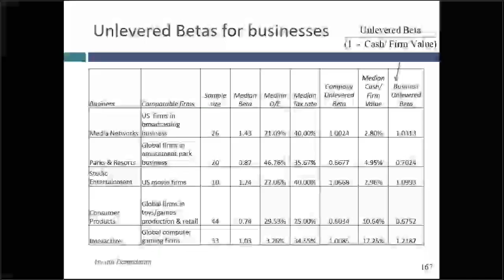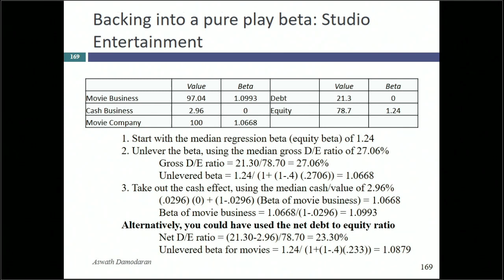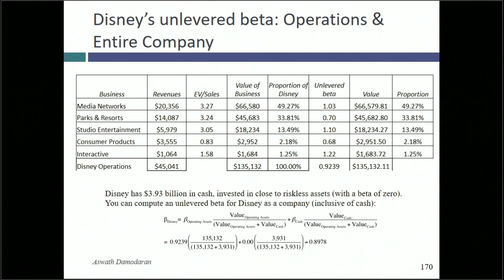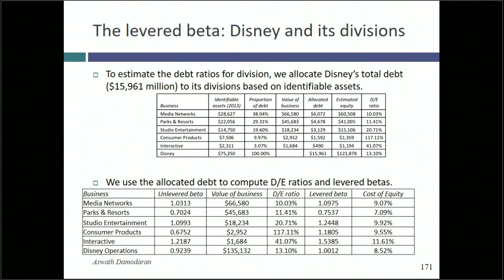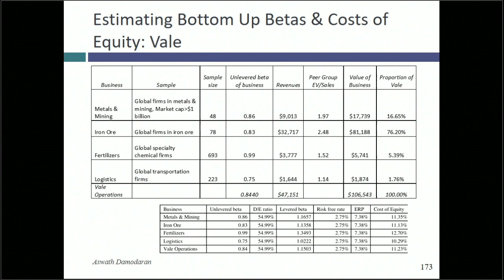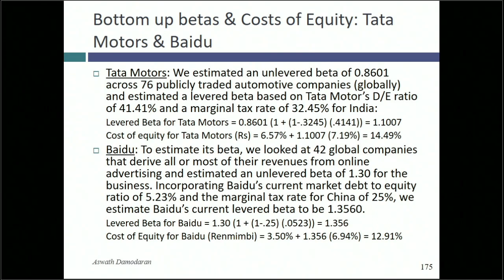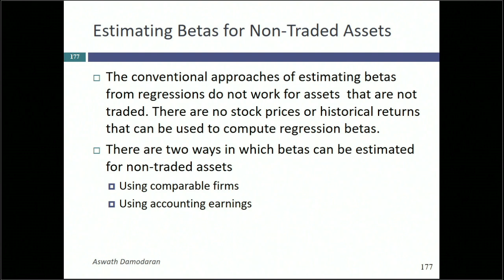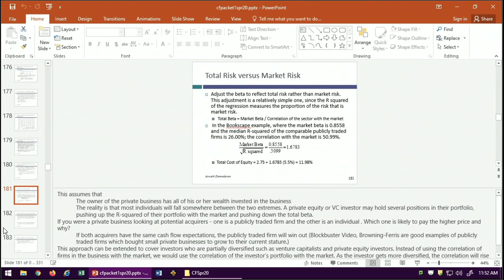Session 9: Bottom Up Betas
This session was a grind with numbers building on top of numbers. In specific, we looked at how to estimate the beta for not only a company but its individual businesses by building up to a beta, rather than trusting a single regression. With Disney, we estimated a beta for each of the five businesses it was in, a collective beta for Disney's operating businesses and a beta for Disney as a company (including its cash).  If you got lost at some stage in the class, here are some of the ways you can get unlost:
1. Review the slides that we covered today.
2. Try the post-class test and solution. I think it will really help bring together some of the mechanical issues involved in estimating betas.
3. Read this short Q&A on bottom up betas which highlights the estimation process and some of its pitfalls:
Since the class built on Monday’s online session, please watch it when you get a chance. In fact, the post class test and solution I am attaching relate to that class.